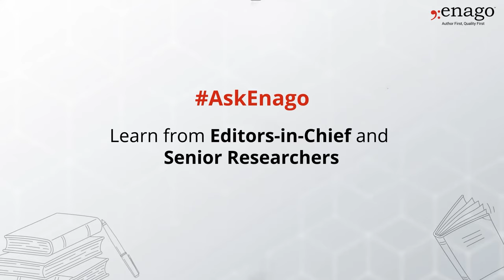Here's How You Become a Better Academic Writer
In this video, Mr. Roger Watson, the Editor-in-Chief of Nurse Education in Practice, shares important tips to become a better academic writer.
Write to a specific journal:
- Read the guidelines for those journals
- Take a look at some articles in the journals, familiarize yourself with the way people write for that journal

Plan for a paper and writing:
- Organize your paper as per heading and sub-heading
- Keep your message clear

Plan your writing in a timely manner :
- Be concise and crisp
- Keep your argument  clear  and to the point
- Avoid colloquialisms, idioms, cliches, etc.
- Try using active voice wherever possible, as a researcher would
- Use simpler sentences and avoid longer paragraphs
- Avoid repeating the same sentences and ideas
- Edit and proofread your manuscript